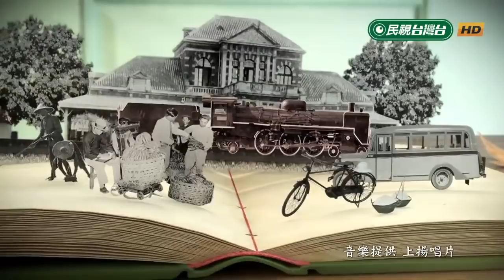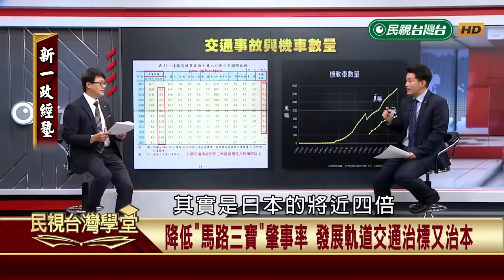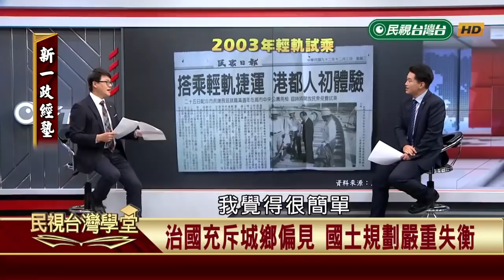軌道vs 道路道路霸權下的軌道交通【民視台灣學堂】新一政經塾 2018-10-08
軌道vs 道路道路霸權下的軌道交通